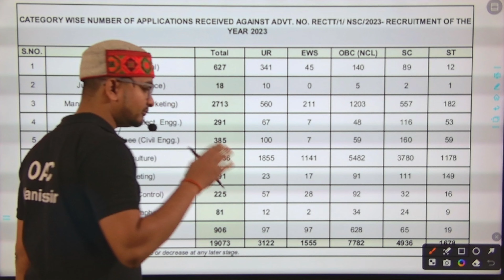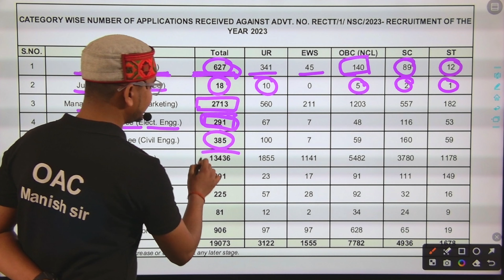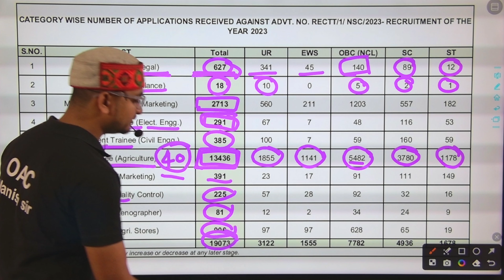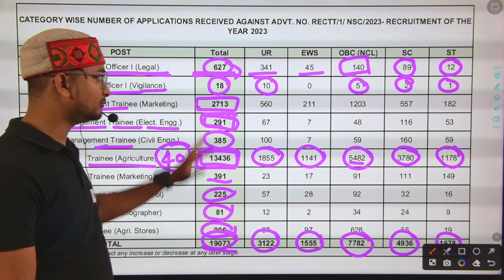Nsc में कुल कितना फार्म पड़ा है/Nsc latest news/nsc vaccancy exam date/nsc update/राष्ट्रीय बीज निगम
नमस्कार भारतवासियों,

ऑनलाइन एग्रीकल्चर क्लासेस यूट्यूब चैनल पर स्वागत करता हूं इस चैनल के माध्यम से आपको ICAR UPCATET CUET  IBPS AFO IFFCO KRIBHCO NSC NFL ADO DHO STA PGT TGT AGT AGTA CANE SUPERVISOR और अन्य कृषि विभाग से संबंधित परीक्षाओं की पूर्ण सत्य निर्देश मिलेगा।

👇👇👇PMC SERIES 👇👇👇

NEWSARVOTTAMAGRIVULTUREACADRMYKANPURकुलदीप कुमार/csa University kanpur/तैयारी कैसे करें/सबसे अच्छी पुस्तक/अच्छा रैंक कैसे लाएं/csakanpur
manishsiragricultureclassesupcatet introduction 2024/upcatet 2024 complete information/upcatet session 2024/Manish sir upcatet